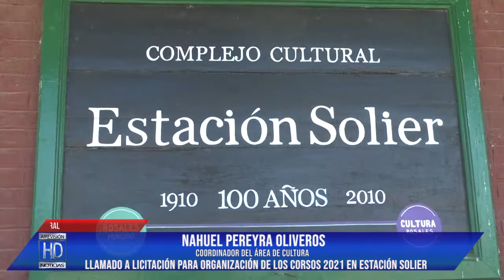Nahuel Pereyra Oliveros Llamado a licitación para organización corsos 2021